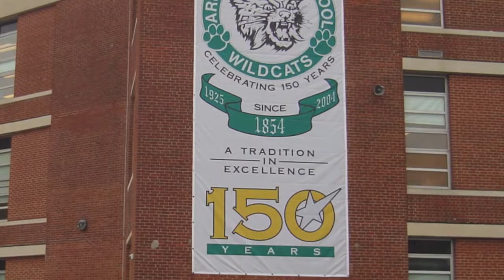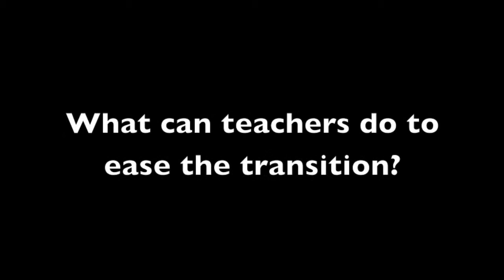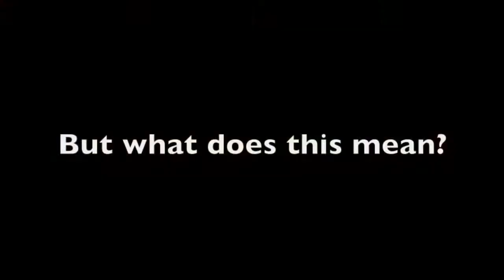Arundel High School Video Submission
Arundel High School Student 2 Student Video Submission to the Military Child Education Coalition. Why are teacher's important to a military-connected student?